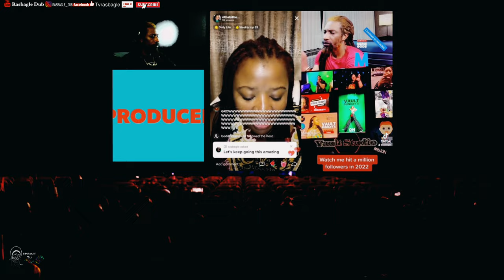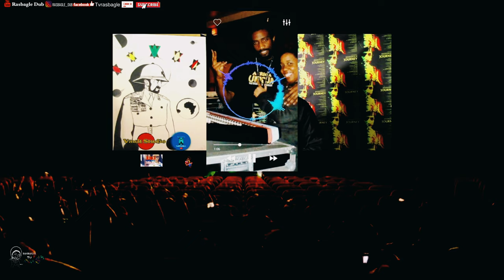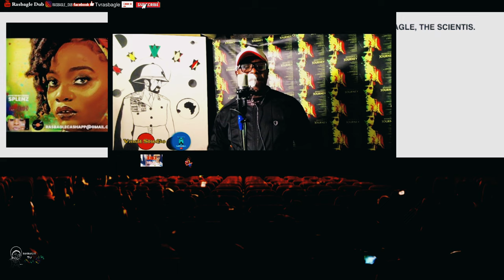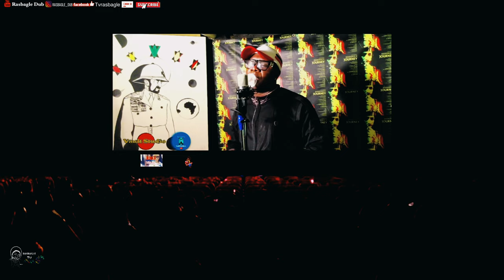RASBAGLE /THE OFFICIAL MUSIC/Media PAGE.FT. SURU BOARD/VAULT SUNDAYS/SEASON 2/EPISODE/27/RECAP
At Rasbagle, we strive to be the premier recording production and mixing studio for the music industry. We are dedicated to providing the highest quality services and resources to our clients and partners. Our goal is to create an environment that encourages creativity and collaboration while producing the best sound quality possible. We are committed to providing an experience that is enjoyable and inspiring for our clients and partners, and we are proud to be the go-to studio for the music industry in 2023.